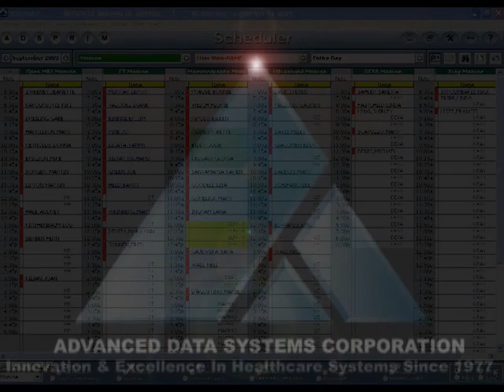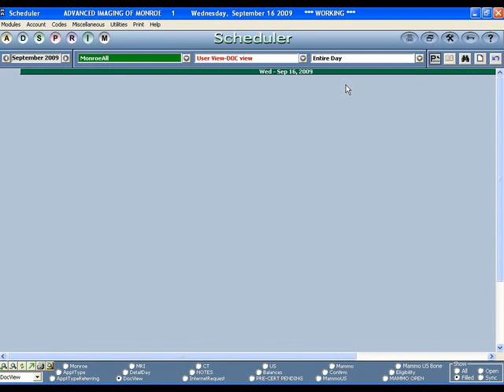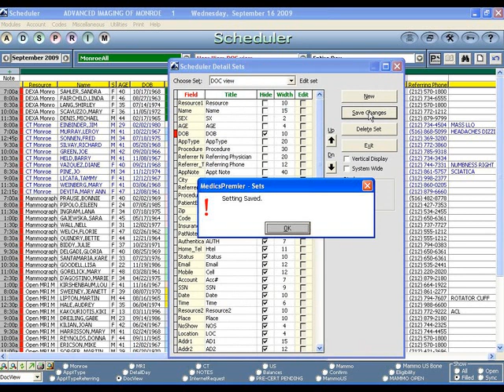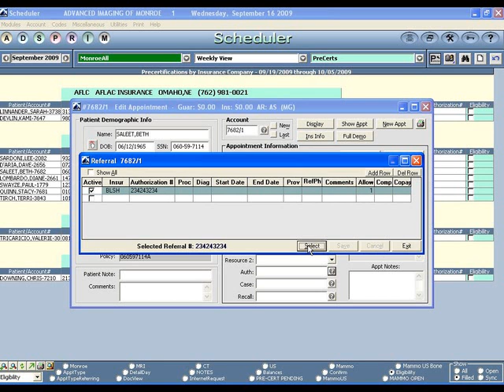Medical Billing Software - ADS MedicsPremier Scheduler Demo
Medical Billing Software - For power, flexibility, and reliability, MedicsPremier is truly the ultimate in medical practice management software systems. MedicsPremier is developed, marketed, and supported by Advanced Data Systems, a solid company with over 30 years of experience automating medical practices.